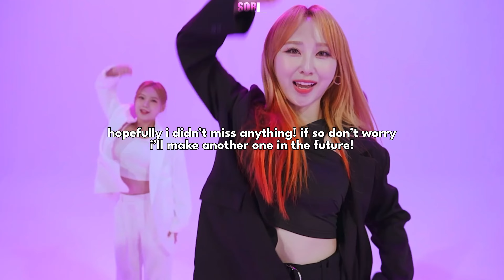ROCKET PUNCH RAP COMPILATION 2023 | BIM BAM BUM TO BOOM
• ⋅Welcome⋅ •

🎀 Come visit the Rocket Punch Video Archive made by Foxywish from twitter!